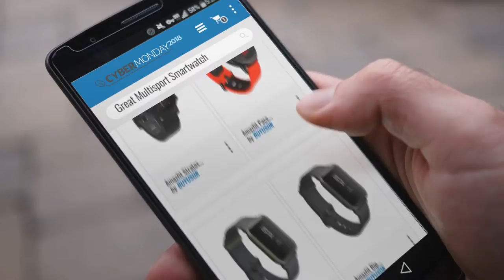Save Big On Amazfit Pace Multisport Smartwatch & More / Cyber Monday 2018 | Cyber Monday Guide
New! 2019 Black Friday / Cyber Monday Heart Rate Monitors Deals and Updates.

Add to Cart to Get Black-Friday/Cyber-Monday Price Alerts:
Black Friday / Cyber Monday Amazfit Pace Multisport Smartwatch by Huami with All-Day Heart Rate and Activity Tracking, by Amazfit

Black Friday / Cyber Monday Amazfit Bip Smartwatch by Huami with All-Day Heart Rate and Activity Tracking, Sleep by Amazfit

Black Friday / Cyber Monday Amazfit Stratos Multisport Smartwatch with VO2max, All-Day Heart Rate and Activity by Amazfit

Black Friday / Cyber Monday Amazfit Cor Fitness Band by Huami with All-Day Heart Rate and Activity Tracking, 5 ATM by Amazfit